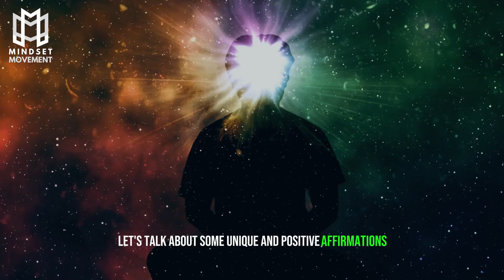Louise Hay: Galactic Gateway Opening Doors to Destiny | Law of Attraction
Galactic Gateway Opening Doors to Destiny | Law of Attraction

This Video Is Presented By Mindset Movement. We are just inspired by louise hay and we do not claim anything to be louise hay's work. Louise Hay Is Our Source Of Inspiration for educational videos we make, that represents our channel. Our Intend is not to mislead or downgrade anyone. These Videos will help you in many ways.

Our Mission:
Our goal and mission at Mindset Movement is to motivate, inspire, and educate through educational content. You will find anything from motivational speeches, spiritual resources, ideas from innovators and entrepreneurs, and much more!